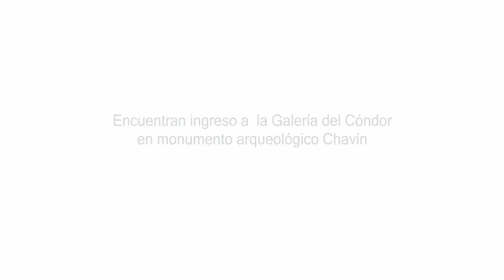DESCUBREN NUEVO ACCESO A ZONA DE GALERÍAS DE CHAVÍN DE HUÁNTAR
El Ministerio de Cultura anuncio que el equipo del Programa de Investigación Arqueológica y Conservación del Monumento Arqueológico Chavín de Huántar, en Áncash, ha encontrado el ingreso al corredor sur de la "Galería del Cóndor”, descubierta en mayo de 2022.
Según el Dr. John Rick, director del proyecto, se trata de la entrada a la zona central de la galería subterránea. Por la forma de construcción, se sospecha que es de una época muy temprana y sería uno de los primeros pasos en la creación de las galerías que hoy conocemos en Chavín de Huántar.
Como se recuerda, en mayo de 2022, en el interior de esta galería, se hallaron dos cuencos de piedra, uno de ellos con forma de cóndor. Se estima que fueron depositados como ofrendas hace 3,000 años.
Este trabajo se desarrolla con el acompañamiento de la Dirección Desconcentrada de Cultura (DDC) de Áncash, en representación del Ministerio de Cultura y el apoyo financiero de la Compañía Minera Antamina.
Cabe destacar que Chavín de Huántar, considerado como Patrimonio Cultural de la Humanidad por la Unesco, puede ser visitado de martes a domingo, de 9:00 a.m. a 4:00 p.m. A la zona del descubrimiento no hay acceso, porque se encuentran en labores permanentes. Asimismo, se puede visitar el Museo Nacional Chavín, los mismos días y horarios del monumento.